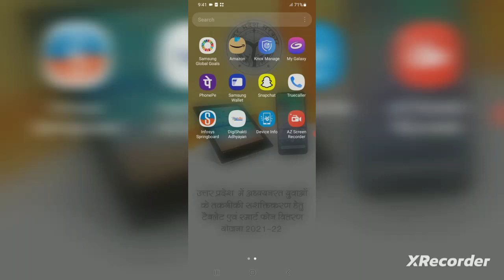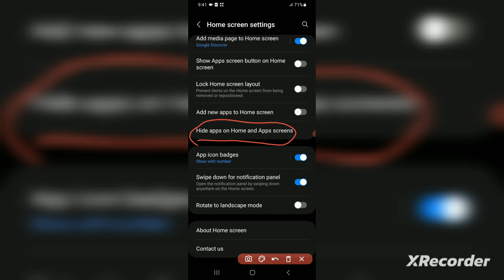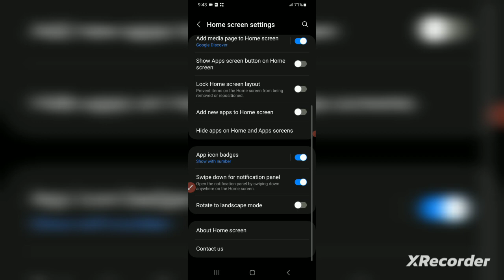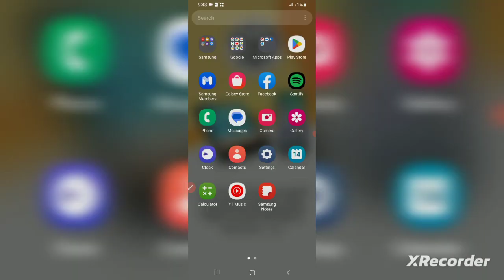Modi Wale Phone me App Hide Nahi Ho Raha hai Kaise kare Samsung Galaxy A04e App Hide kare Part 2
Modi Wale Phone me App Hide Kaise kare How to Hide & Unhide Apps in Samsung Galaxy A03 Core

samsung galaxy a03 core me app
hide kaise kare
samsung galaxy a03 me app ko hide kaise kare
modi wale phone me app hide kaise kare

technology_junction

👉Please
👉Shear
करें